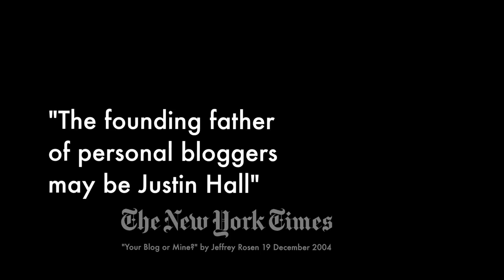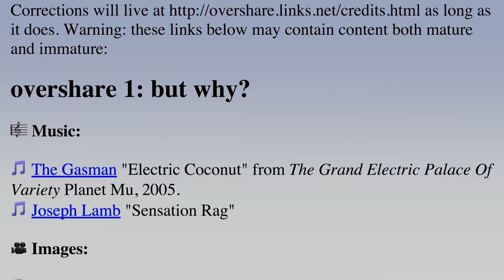but why? - chapter 1/8 - overshare: the links.net story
This is the first chapter from overshare: the Links.net story - asking why someone would want to share so much about their lives online, plus providing a teasing bit of context about the narrator.

Hello, my name is Justin Hall and I've been sharing my personal life in explicit detail online for over twenty years. Starting in 1994, my personal web site Justin's Links from the Underground has documented family secrets, romantic relationships, and my experiments with sex and drugs.

overshare: the links.net story is a documentary about fumbling to foster intimacy between strangers online. Through interviews, analysis and graphic animations, I share my motivations, my joys and my sorrows from pioneering personal sharing for the 21st century. In 2004 the New York Times referred to me as "perhaps the founding father of personal weblogging." I hope this documentary reveals that I was a privileged white male with access to technology who worked to invite as many people as possible to join him in co-creating an internet where we have a chance to honestly share of our humanity.

Find the whole video free and even pay for it